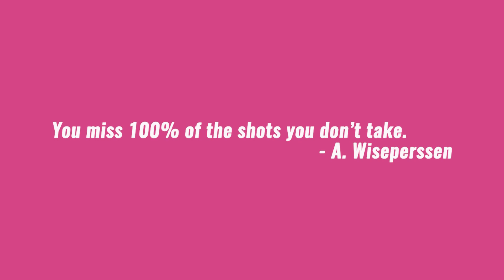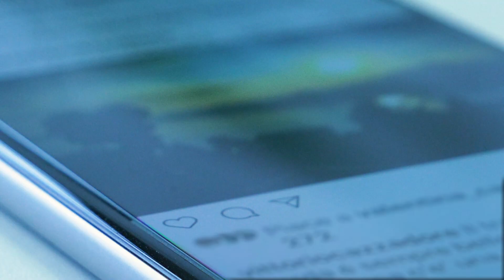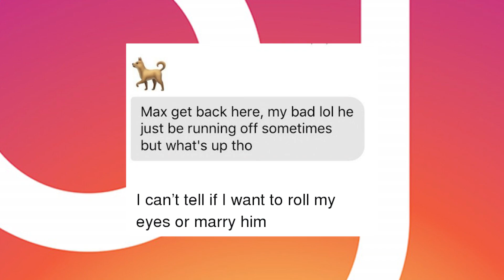What Does "Shoot Your Shot" Mean?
Today we are breaking down the best ways to shoot your shot
Have you ever been hanging out alone in your apartment because you’re alone in life with no one to cuddle with, thinking about that crush you have and wondering how can I let them know I like them in a bold way?
Good news, you’ve come to the right place because today, we’re talking about how to shoot your shot.
To be clear, when I say, how to “shoot your shot,” I’m not talking about any sports of any kind. Though, the phrase does seem to have originated from the basketball term. Because you shoot basketballs.
Anyway, you may be familiar with the quote “You miss 100% of the shots you don’t take.”
Which is true in sports and dating, so sometimes you just have to take the risk.
According to Urban Dictionary, to shoot your shot is “to let go of your pride and pursue someone you are interested in” Sounds simple enough, right?
Now, there are many ways to “Shoot your shot.” For starters, you can either do it in person or via social media.